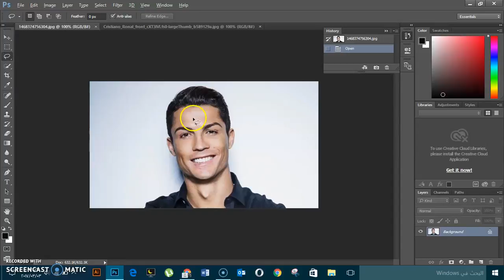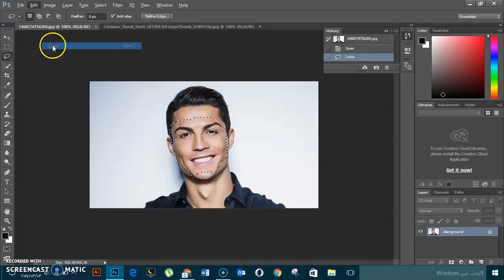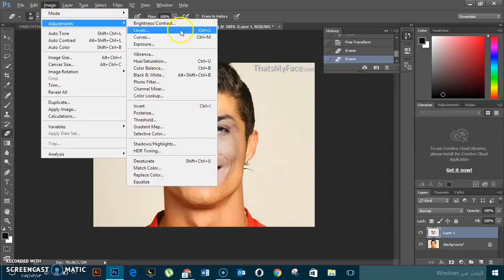Fast method of swapping faces in photoshop.